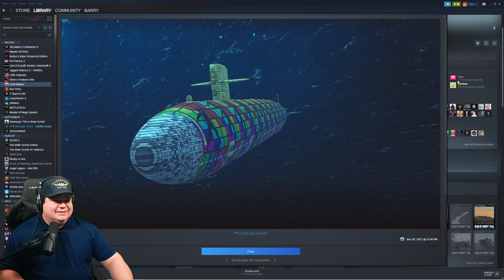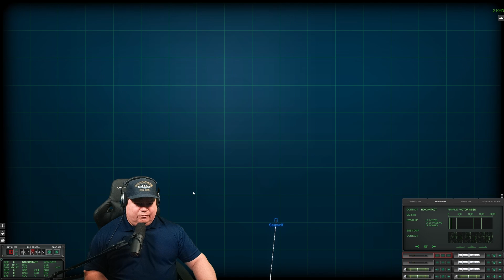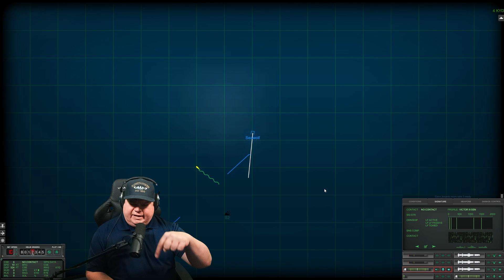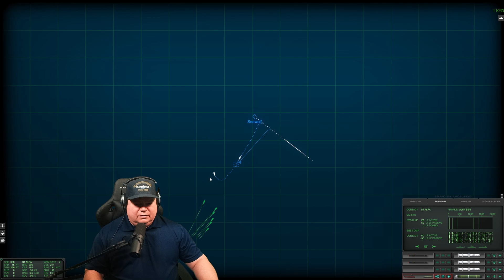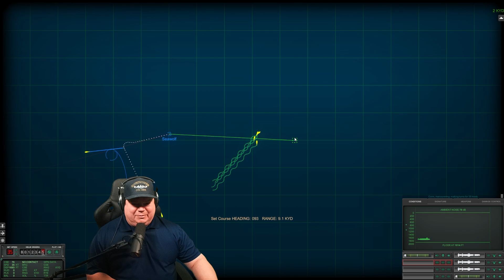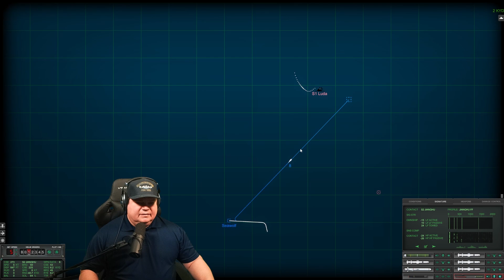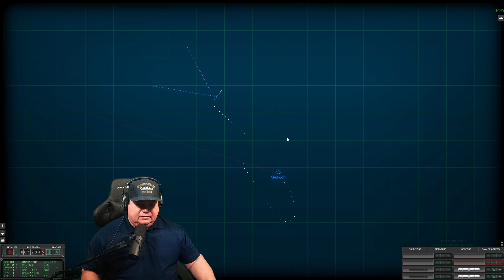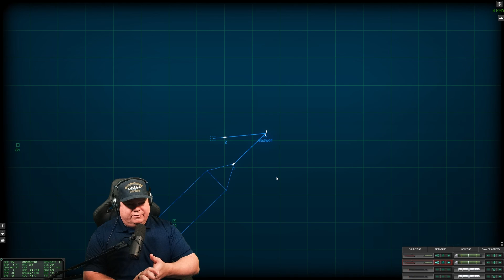Cold Crypto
Karl Casey @ White Bat Audio created the music bed.